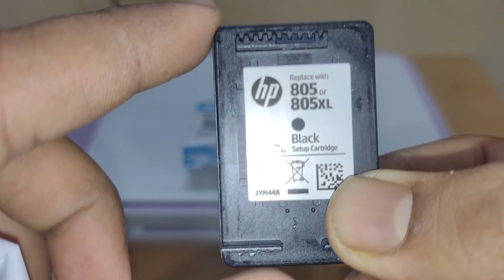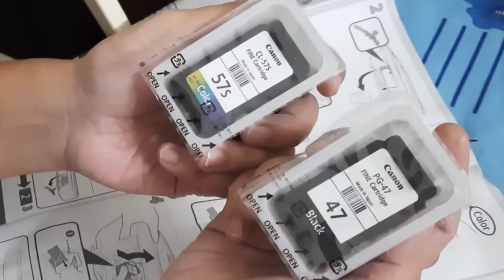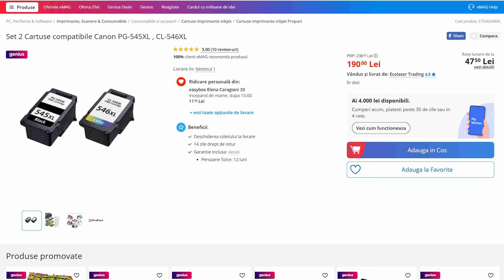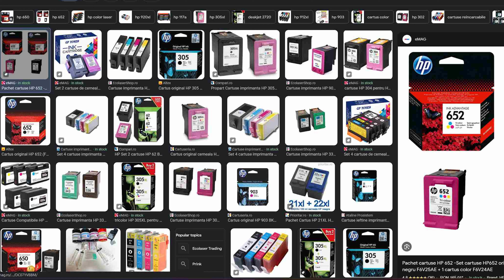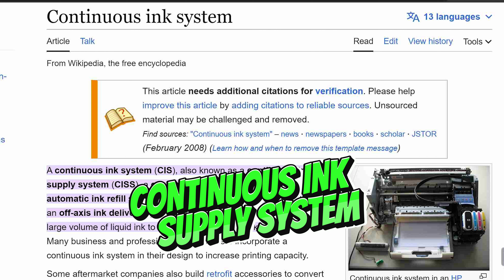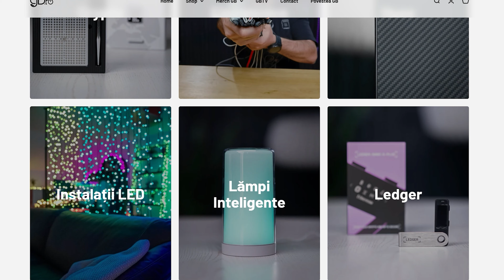ȘI TU ȚI-AI LUAT ȚEAPĂ? - CÂT DE SCUMPE SUNT CARTUȘELE DE IMPRIMANTĂ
Știai că plătești cu vârf și îndesat o imprimantă ieftină? Cu banii și mai ales cu timpul tău?

Vrei cel mai rapid website?